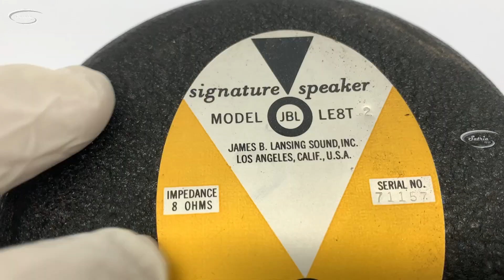Sejarah Speaker Jim Lansing Dan Belajar Mengenal Design Loudspeaker || JBL LE8T 8 inch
Bantuan bahasa Teks vidio klik CC Subtitle

Vidio ini di buat untuk kita belajar kepada sejarah Loudspeaker Jenis Moving Coil yang sudah ada dari dulu.
Supaya kita lebih menghargai hasil karya dan tidak merusak desain Loudspeaker.
Minimal bisa menambah wawasan bagi yang berniat untuk Belajar mengenal Desain Loudspeaker.
Di sini speaker peraga adalah JBL LE8T.
Silahkan di simak ya.
Tidak di perkenankan untuk berkomentar yang tidak Relevan atau tidak sesuai tema vidio.
Mari saling mengisi berdiskusi Belajar Bersama.

If you liked this video, click, please share and post a comment.!